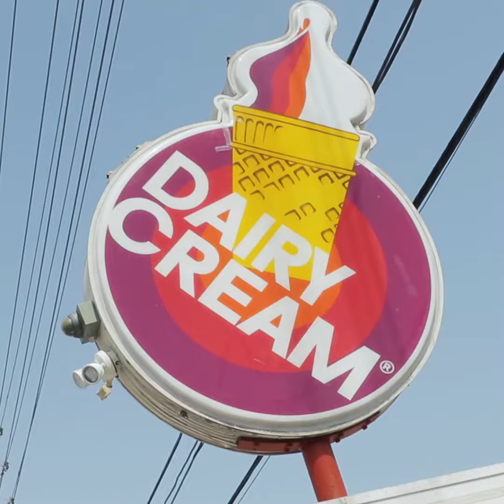Dairy Cream in Mississauga is home to some epic soft serve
Dairy Cream has been serving old school soft serve and funnel cake for over 60 years out of their Mississauga takeout joint. During the summertime, you'll be hard-pressed to find this place empty. Line-ups wrap around the block for their outrageous sundaes. Find them at 715 Lakeshore Rd E.